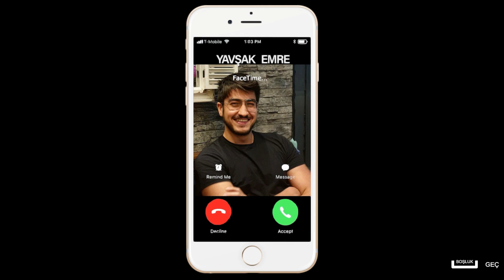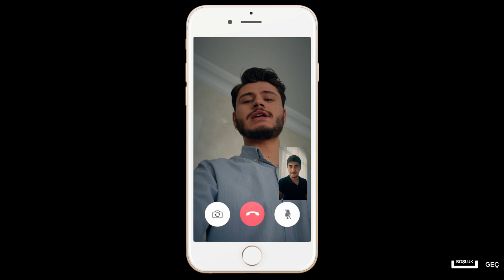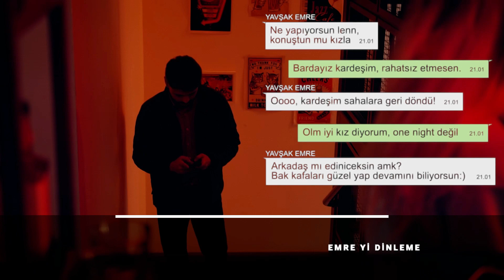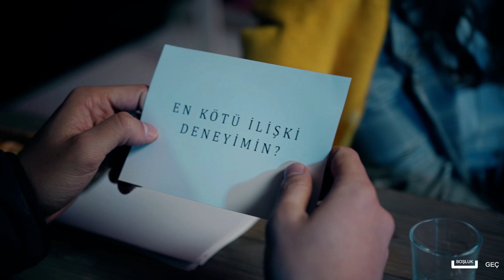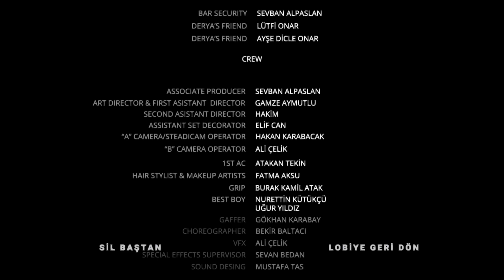(#10) SECRETS of UNIVERSE - First Date Late To Date Türkçe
Bir gün, iş yoğunluğu içinde boğulmuş Erdem, ofiste Derya'yı fark etti. Buluşmaya geç kalan, çılgın arkadaşı Emre ise işlerini daha da karmaşık hale getirecekti.

İLK BULUŞMA HAZIRLIKLARI
Erdem, Derya ile buluşmak için heyecanlıydı. Ancak, Emre'nin aptal taktikleri Erdem'i karmaşık bir duruma soktu. Emre'nin "geç git ki kıymetin artsın" önerisi, Erdem'i bekletmeye sevk etti.

BULUŞMA GÜNÜ
Buluşma günü geldiğinde Erdem, geç kalmıştı. Derya'nın beklemesine neden olan trafik ve Erdem'in buluşma hazırlıkları arasında sıkışması, olayları daha da karmaşık hale getirdi.

BEKLEME SÜRECİ
Derya'nın 45 dakika boyunca beklemesi, buluşmanın başlamasına sinirli bir atmosferle başlamasına neden oldu. Ancak, Erdem'in samimi özrü ve Derya'nın anlayışlı tavrı, olayların seyrini değiştirdi.

İKİNCİ ŞANS
Erdem, Derya'ya duygularını itiraf etti. Ancak, Derya, ilişkinin hızlı ilerlemesine karşı temkinliydi. İkinci bir şansa karar verdiler ve ilişkilerini zamana yaymaya karar verdiler.

İŞTEN KAÇIŞ VE GECE MOLASI
Erdem'in iş problemleri, Derya ile geçirdiği güzel bir akşamın önüne geçiyordu. Derya, Erdem'e işten biraz uzaklaşmalarını önerdi ve geceyi birlikte daha fazla eğlenceyle devam ettirdiler.

SORU-CEVAP OYUNU
İkilinin gecesi, soru-cevap oyunuyla renklendi. Aşk, ilişkiler ve geçmiş deneyimlere dair sorular, samimi bir sohbetin kapılarını araladı.

İLİŞKİ ANILARI VE GELECEK
Erdem ve Derya, birbirlerinin geçmiş deneyimlerini paylaştıkça daha da yakınlaştılar. Gece, güzel anılar ve kahkahalarla dolu bir şekilde devam etti.

İKİNCİ ŞANSIN GÜCÜ
Erdem'in geç kalmış buluşması, aslında bir başlangıcın habercisiydi. İkinci şanslar, ilişkinin doğru zamanda doğru kişilerle gelişmesine olanak tanıdı.

SONUÇ
Erdem ve Derya'nın hikayesi, geç kalmış bir buluşmanın ardında yatan kahramanlık ve ikinci şansların güzelliğiyle dolu. Bu öykü, aşkın ve ilişkilerin zaman içinde olgunlaşma sürecini anlatıyor.